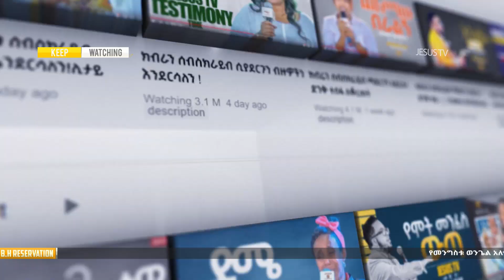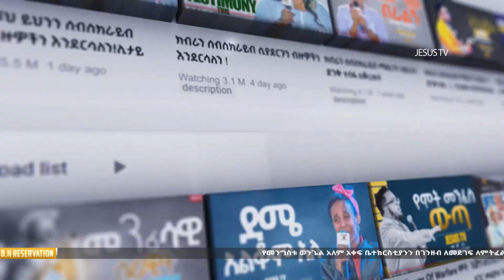❤️🔥እጅግ ሊደመጥ የተገባው ድንቅ መልዕክት - እኔ እንደማርኩህ ባልጀራህን ለምን አትምረውም ፓ/ሰናይት ወልደሻረው ክቡራን ሰብስክራይ ያድርጉ !!